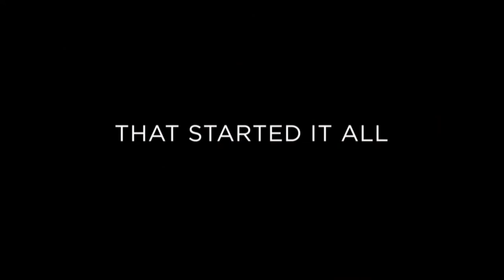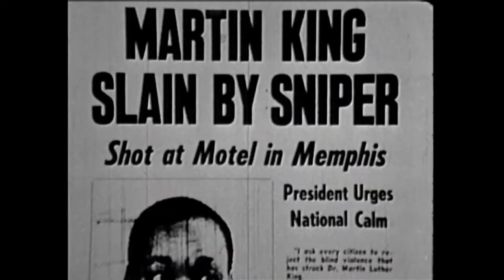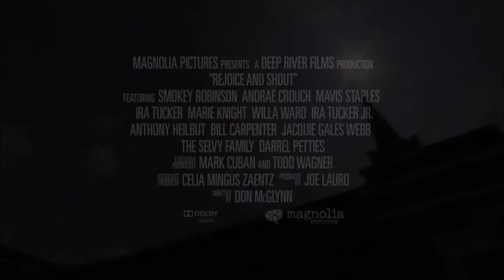Rejoice and Shout Movie Official Trailer 2011 HD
REJOICE AND SHOUT is the definitive history of GOSPEL music - some of the most emotional and powerful music in the world, and the foundation of the blues, country and rock n' roll. Packed with evocative photos, rare audio, recordings, stirring film appearances and TV performances, REJOICE AND SHOUT is a jubilant journey through the 200 year musical history of African-American Christianity. Culled from hundreds of hours of music, REJOICE AND SHOUT features interviews and performances from the most celebrated voices in gospel music, including: Smokey Robinson, Mavis Staples and the Staple Singers, Mahalia Jackson, Clara Ward, Sister Rosetta Tharpe, Andrae Crouch, The Blind Boys of Alabama, the Selvey Family, Darrel Petties and many more. REJOICE AND SHOUT traces the evolution of Gospel through its many musical styles - the spirituals and early hymns, the four-part harmony-based quartets, the integration of blues and swing into Gospel, the emergence of Soul, and the blending of Rap and Hip Hop elements. Gospel music walks in step with the story of African-American culture - slavery, hardscrabble rural existence and plantation work, the exodus to major cities, the Depression, World War II, civil rights and empowerment. REJOICE AND SHOUT connects the history of African-American culture with Gospel as it first impacted popular culture at large. Years in the making, REJOICE AND SHOUT captures so much of what is special about this music and African-American Christianity - the sermonizing, the heartfelt testimonials, getting slain in the spirit, the hard hollering, and of course the inspiring music.